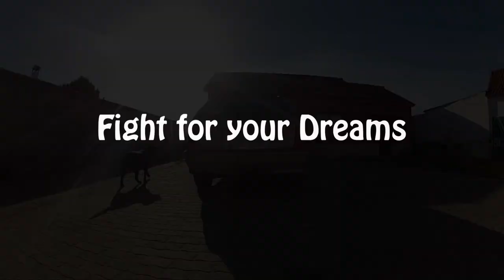Best of my original songs in one video (2017/2018)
A year ago I started this adventure of making music and videos for Youtube!
In this video you can find a little bit of each of my originals made in the last year (2017/2018).